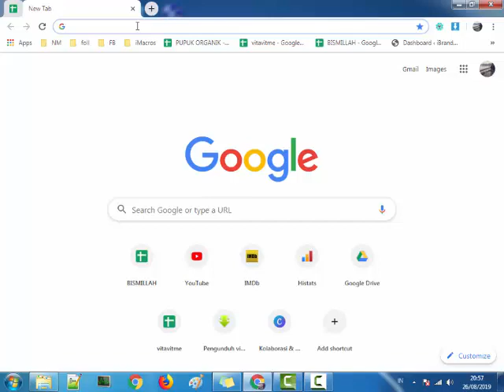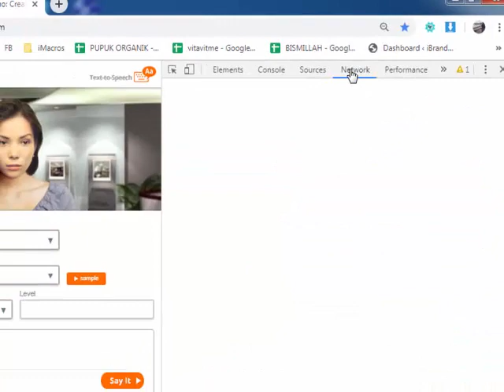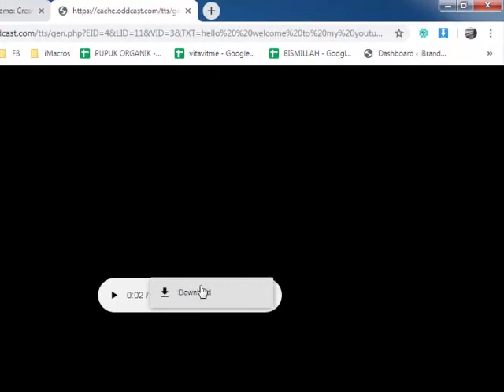HOW TO DOWNLOAD AUDIO FILE FROM ODDCAST || CARA MENDOWNLOAD SUARA DI ODDCAST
CARA MENDOWNLOAD SUARA DI ODDCAST